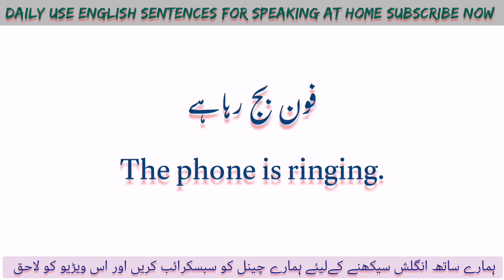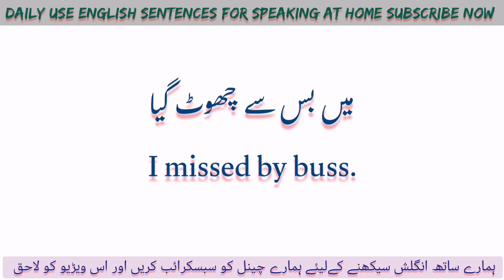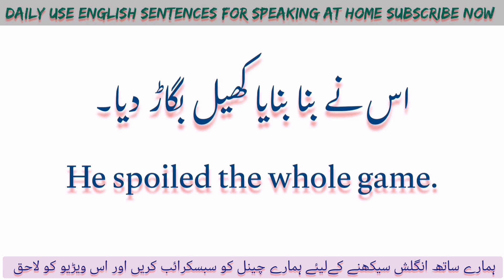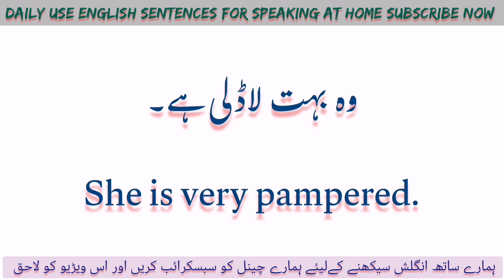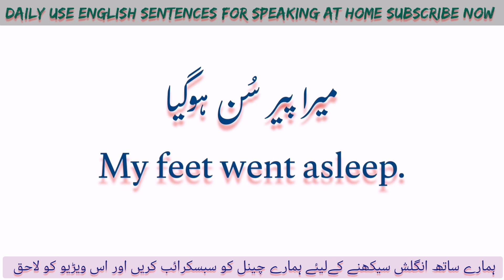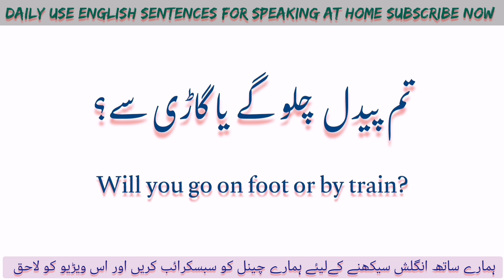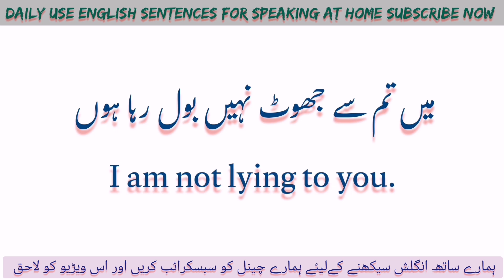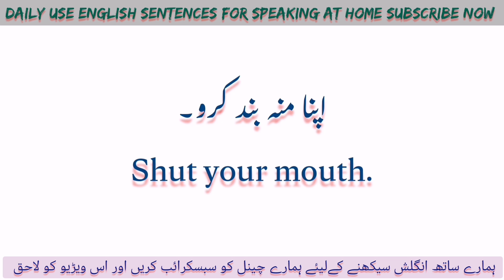Daily Use English Sentences in Urdu to Speak English Fluently at Home | Sir ana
Daily Use English Sentences in Urdu to Speak English at Home for daily English speaking fluently. English to Urdu Sentences to speak English easily in daily life. Speaking English has never been this much easier before, we have translated Daily Use English Sentences to use at home to make English speaking more easy for English learners with little or even no knowledge of English grammar.